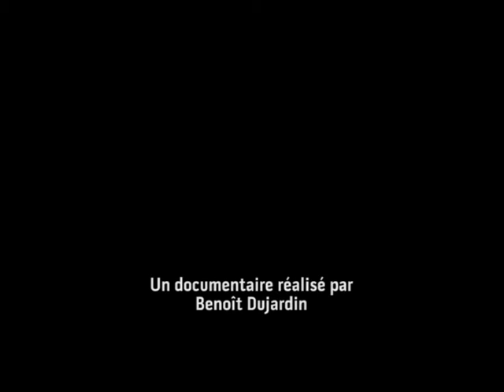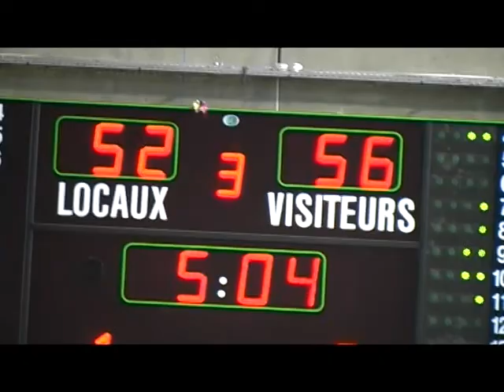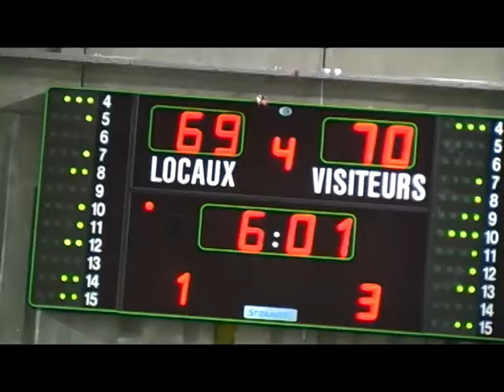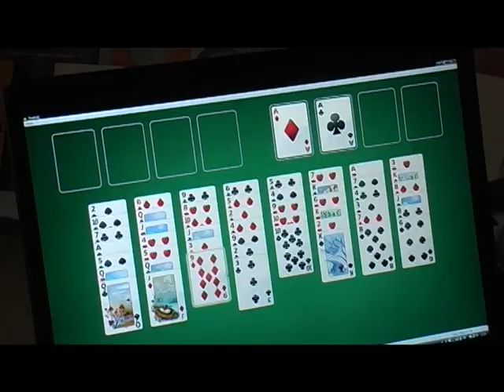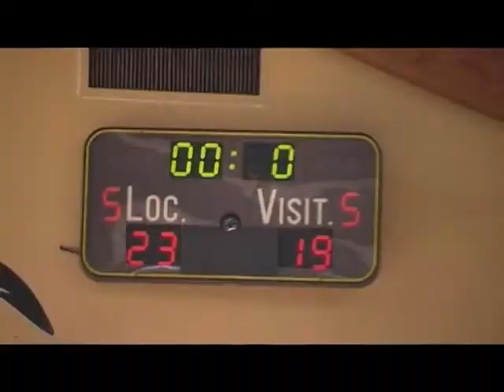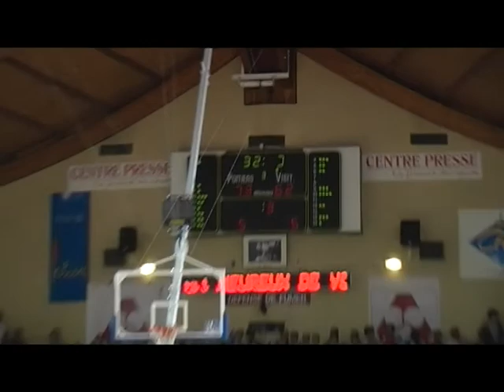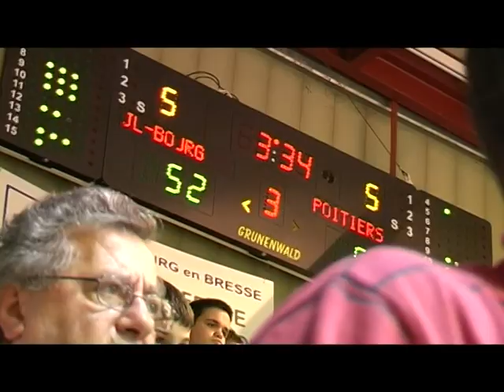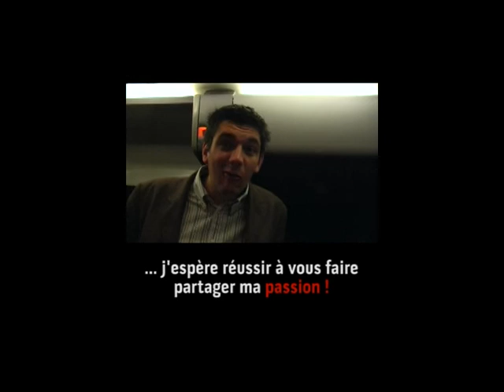Destination Bercy : l'épopée qui a mené le Poitiers Basket 86 à sa première finale de Pro B (2008)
Revivez les Playoffs Pro B, qui ont vu naître le fameux "White Jesus". Une aventure incroyable qui a mené le PB86 à sa première finale à Bercy.